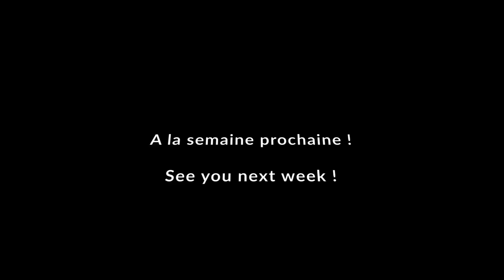Annonce - saison 3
La saison 3 est pour bientôt !
Season 3 is coming !